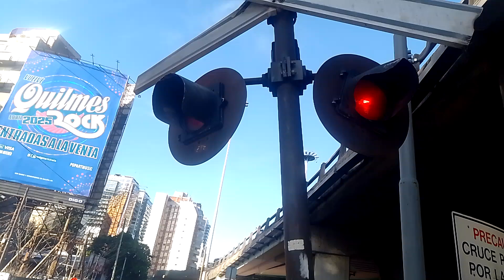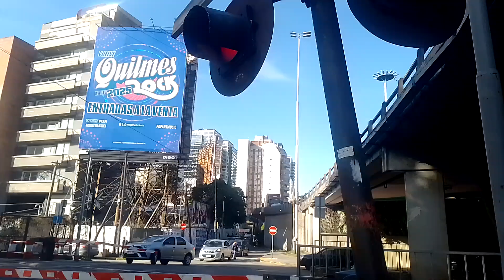Paso a Nivel Zufriategui secuencia completa no puede cargado batería 5